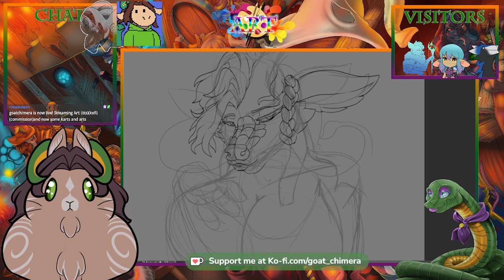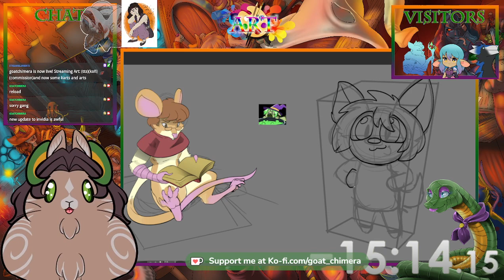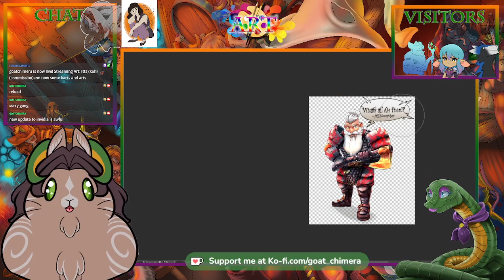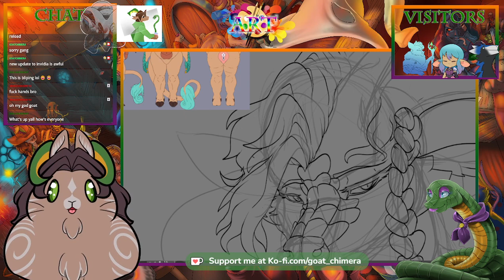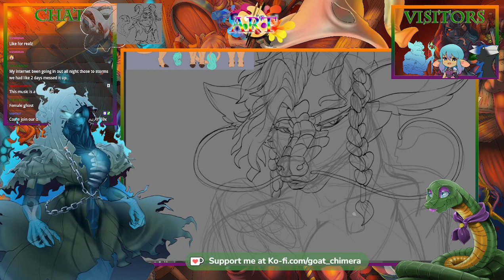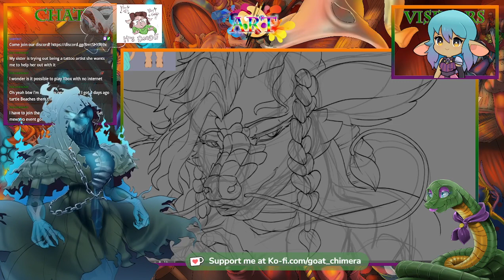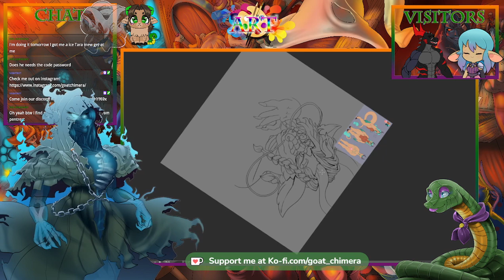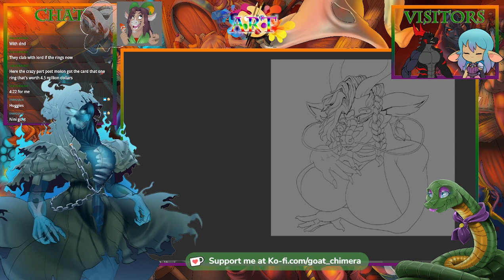(tts)(kofi)(commission)and now some karts and arts